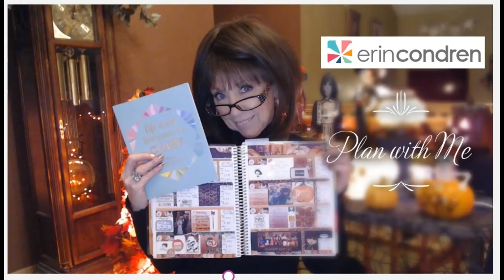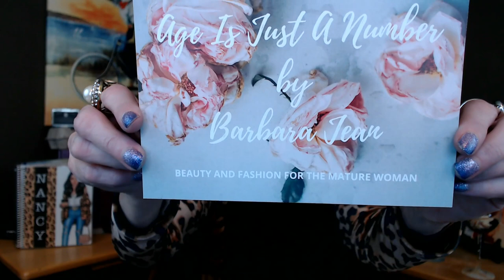I won the Desert Oasis Palette from Age is Just a Number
I am so excited to share the unboxing of the gorgeous eye shadow palette Giveaway I won from Barbara Jean, Age is Just a Number!

The Desert Oasis Palette is a gorgeous palette with eyeshadows, blushes and highlighters, it's a  a whole face in a palette!!  I can't wait to try some beautiful new looks.

Thanks so much Barbara Jean!!

The best part of You Tube is our You Tube Community, I have enjoyed getting to now each and everyone of you!

If you are not already subscribed to Barbara Jean's channel, I hope that you check her out, she is a wonderful, kind and generous Texas Lady, with a heart as big as Texas, and I know you will enjoy her videos!

Take care and we will chat soon!

XOXO
Nancy

PS- you may be able to tell my mind is a fog from the stress of wondering, worrying, and waiting, all week I kept thinking it was Wednesday, even though I said it was Tuesday - I didn't miss Wine Wednesday..but I do have to go out in my PJ's to bring the stupid trash barrel up, since my neighborhood fines you for putting your trash barrels up a day early...and if you don't take them back off the curb the same day!!!